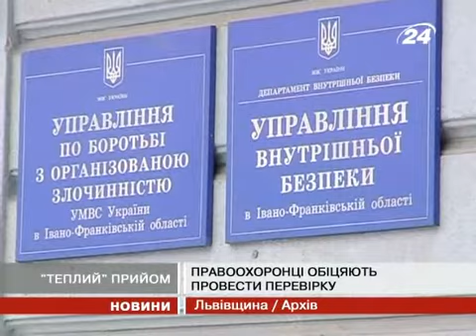В Івано-Франківську "беркутівці" побили від...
Компанію з трьох подружніх пар,...